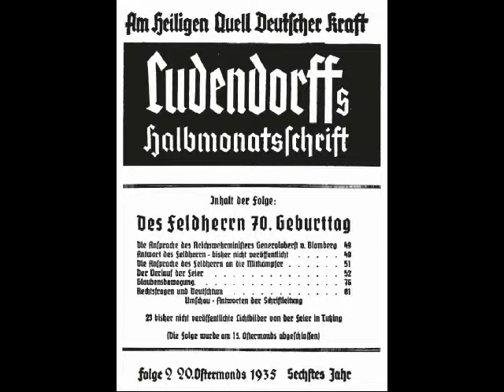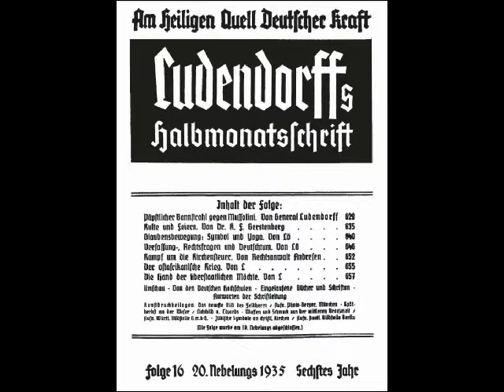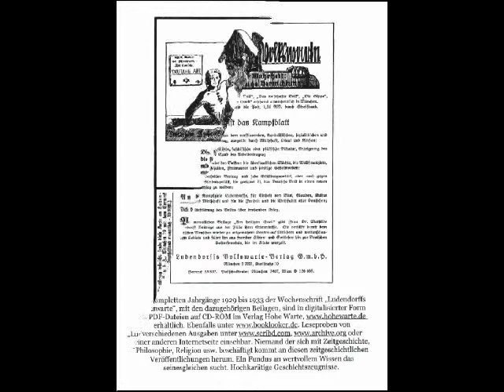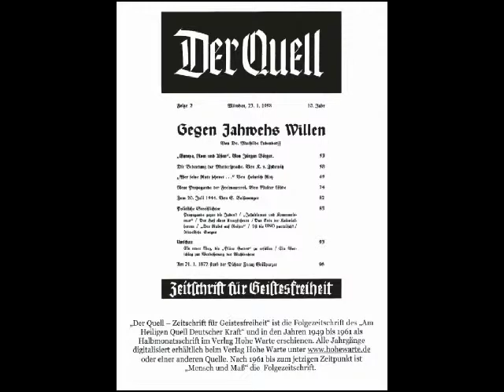Am Heiligen Quell Deutscher Kraft, Jahrgang 1935/36, Erich Ludendorff,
Es beschwerte sich einmal jemand über den ESAUSEGEN. Er wäre nicht bereit, sich einem jahwistischen oder mosaistisch-jüdischen Segen zu unterwerfen. Recht hat er, aber man muss es richtig verstehen. Ich unterwerfe mich keinem Segen, möge er lauten, wie er wolle. Ich vertrete eine WERTORDNUNG. Danach hat jedes Volk das Recht auf Selbsterhaltung und freie Selbstentfaltung im Rahmen einer freiheitlichen, auf dem Willen, der Eigenart und der Kultur des Volkes sowie auf Leistung und Gerechtigkeit fußenden, gegen jede Gewalt- und Willkürherrschaft gericheten, dem Frieden und der Verständigung zwischen den Völkern dienenden, der Schöpfung in Liebe und Achtung zugewandten RECHTSORDNUNG. Ich denke, die Zielsetzung ist hiermit genügend klar umrissen. In den Rahmen dieser Zielsetzung gehört der sog. ESAUSEGEN. Das heißt, dieser Segen steht NICHT ÜBER dieser Wertordnung, sondern IN ihr. In der Bibel (Judentum, Christentum, Islam) wird diese WERT- und RECHTSORDNUNG eben als ESAUSEGEN bezeichnet. Ist das so schwer zu verstehen? Wer Genaueres wissen will, der lese in meinen Büchern oder schaue meine Videos zu diesem Thema (Der Esausegen bei Mathilde Ludendorff). Warum werden denn Judentum, Christentum und Islam die "abrahamitischen Religionen" genannt? Meines Wissens doch, weil diese für sich beanspruchen den biblischen Abraham als Ahnherren zu haben. Dieser Abraham also hat seinen Bund mit Jahweh geschlossen wie im 1. Mose 17, 9 ff. zu lesen ist. Nun, dort wird unter anderem von Jahweh die Forderung gestellt die Knaben am 8. Tage an der Vorhaut zu beschneiden, weil das das Zeichen der Bundesschliessung Jahwehs mit Abraham symbolisiert. Im neuen Testament Lukas 2, 21 steht: Und als acht Tage vollendet waren, dass man ihn beschneiden sollte, da wurde sein Name Jesus genannt ... (Jesus ist die griech. Form des aramäischen Jeschua = Josua, d.h. Jahweh ist Rettung). Einen Josua gibt es auch im alten Testament. Die Judenblütigkeit von Jesus und der Glaube an seinen Jahweh ist ein Grunddogma des Christentums, welches sehr anschaulich im Ritual der Taufe dargestellt wird. Dazu schaut mein Video oder mein Buch "Der jüdische Sinn von Beschneidung und Taufe" Es kommt letztendlich auch gar nicht darauf an, ob Jahweh im Islam "Allah", im Christentum "Gott" oder im Judentum "Adonai" genannt wird, das sind nur Tarnnamen für Jahweh die bereits z.T. in den "heidnischen" Völkern vor der Christianisierung bzw. Islamisierung vorherrschend waren. Man hat diese Gottesbegriffe mit dem Geist/Wesen Jahwehs gefüllt. Wichtig ist eben nicht nur die ÄUSSERE ERSCHEINUNG wie z.B. der Name (Islam, Christentum, Judentum usw.) sondern das INNERE WESEN oder der GEIST der in diesen Religionen vorherrscht. Dieser Geist ist m.E. bei den abrahamitischen Religionen GLEICH weil eben der Geist des gleichen Gottes Jahweh vorherrscht. Ein gutes Beispiel ist die Geschichte von Esau und Jakob im Alten Testament, siehe 1. Mose Kapitel 25 bis 28. Um seinen alten blinden Vater Isaak zu betrügen verkleidet sich Jakob als Esau um den Segen Isaaks zu empfangen. Er erschien sozusagen als Esau, es war aber durch Betrug nicht Esau drin sondern Jakob. In dieser Geschichte steckt m.E. eine tiefe Weisheit. Nämlich nicht so sehr auf die ÄUSSERE ERSCHEINUNG zu achten sondern auf das INNERE, also das WESEN oder den GEIST der Erscheinungen in der Welt. Nach diesem System ist auch das Christentum bei uns in Germanien vorgegangen: die alten "heidnischen" Feste wurden einfach mit dem jüdisch-christlichen Geist gefüllt, der Sinn wurde verändert (Weihnachten, Ostern usw.). Wir erinnern uns an den Betrug Jakobs an Isaak und Esau. Nach diesem System wurden auch die arabischen Völker mit dem Islam getäuscht. Deshalb nennt man auch das Christentum und den Islam die Tochterreligionen des Judentums. Das Judentum ist die Mutter, der Ursprung. Die Völker lassen sich auch heute noch im Sinne Jakob-Israels in sehr vielen Bereichen TÄUSCHEN oder BETRÜGEN. Man lese auch z.B. das Märchen "Der Wolf und die sieben Geisslein" von den Brüdern Grimm. Ein ausgezeichnetes Lehrbeispiel, wie ich finde. Diesen Betrug an den Völkern zu erkennen (in Form von Christentum, Islam, Judentum) und sich nicht mehr betrügen zu lassen bedeutet u.a. das Abwerfen von Jakob-Israels Joch von den Menschen und Völkern, wie im Esausegen gemäß 1. Mose 27, 40 dem Esau und seinen Nachkommen (die sog. heidnischen Völker) durch Jahweh verheissen wurde. Wie sieht nun m.E. dieser GEISTIGE BETRUG aus? Siehe dazu mein Video und das Buch: "Drei Irrtümer und ihre Folgen" und